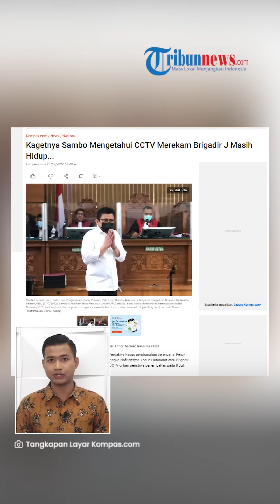Saat Ferdy Sambo Kaget Ternyata CCTV Rekam Brigadir J Masih Hidup di Duren Tiga, Dipikir Tak Disorot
TRIBUN-VIDEO.COM - Terdakwa Ferdy Sambo mengaku kaget ternyata CCTV masih merekam Brigadir J yang masih hidup di hari peristiwa penembakan pada 8 Juli 2022.

Ia berpikir  CCTV tersebut tak merekam korban saat dirinya masuk ke rumah Duren Tiga.

Dikutip dari Kompas.com, hal itu disampaikan Ferdy Sambo dihadirkan sebagai saksi dalam sidang kasus perintangan penyidikan pembunuhan Brigadir J untuk terdakwa Chuck Putranto di Pengadilan Negeri Jakarta Selatan, Jakarta, Kamis (22/12/2022).